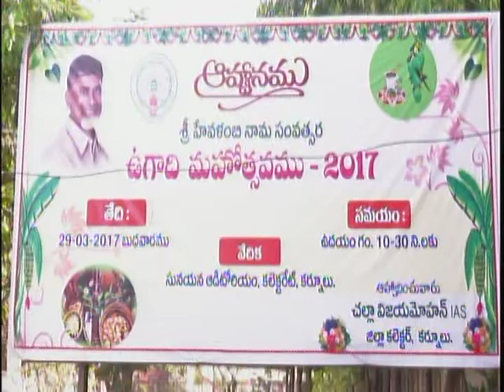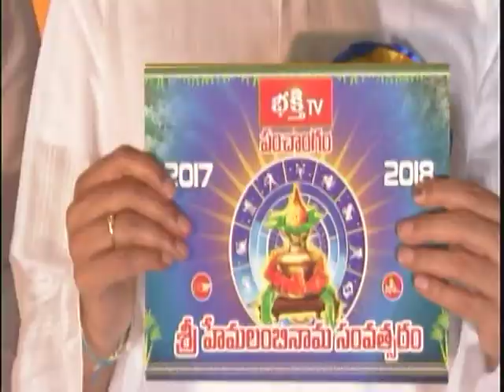29 03 2017 " UGADI " MAHOTSAVAMULU-2017.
SRI HEVALAMBI NAAMA SAMVASTARA " UGADI " MAHOTSAVAMULU-2017.  Date : 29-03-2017.  Time: 10.30.Am.  Venue : SUNAYANA ADITORIUM.,  COLLECTOR COMPLEX,  KURNOOL.